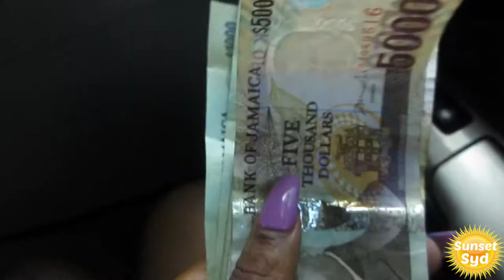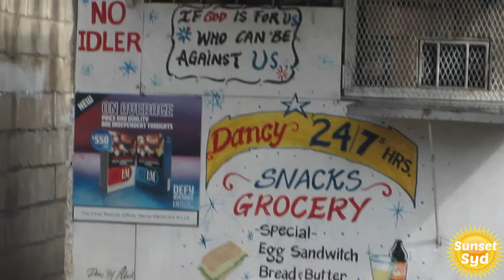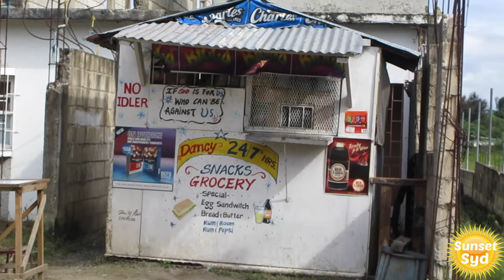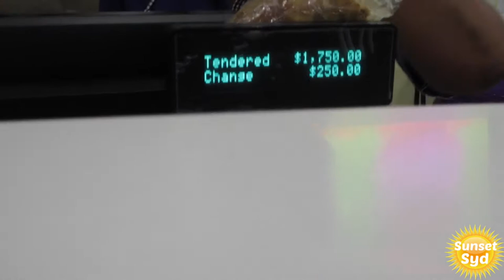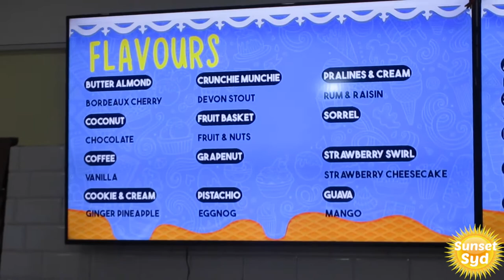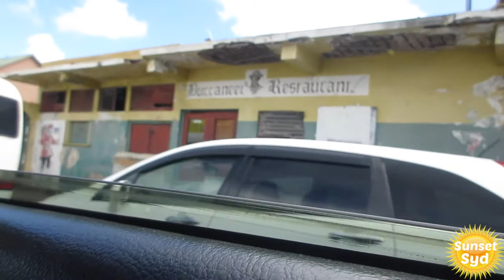I ONLY WANT ICE CREAM AND JERK CHICKEN!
Heyy guys i'm SunsetSyd and this is my lifestyle channel.